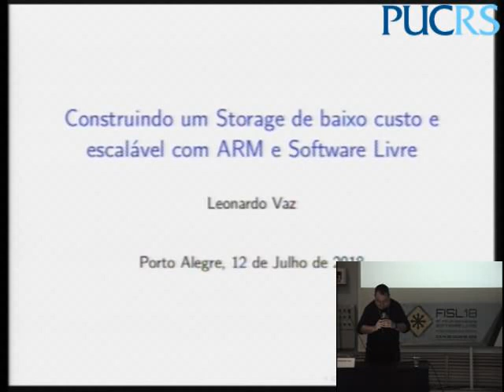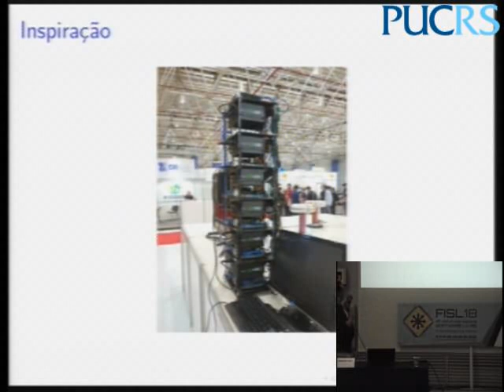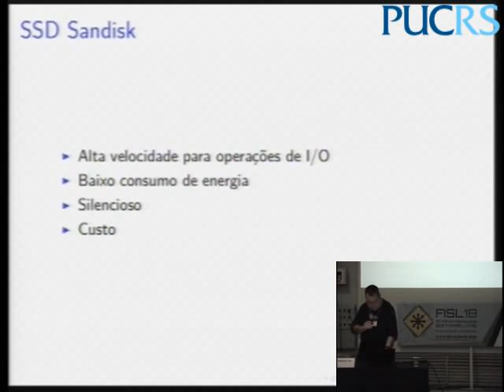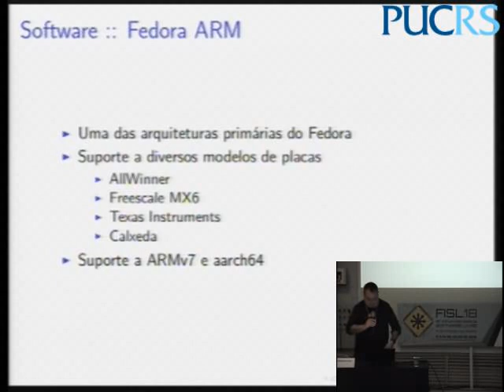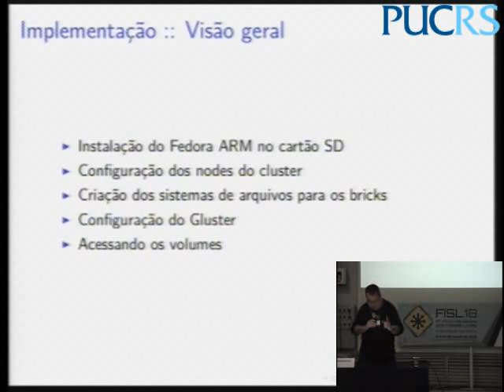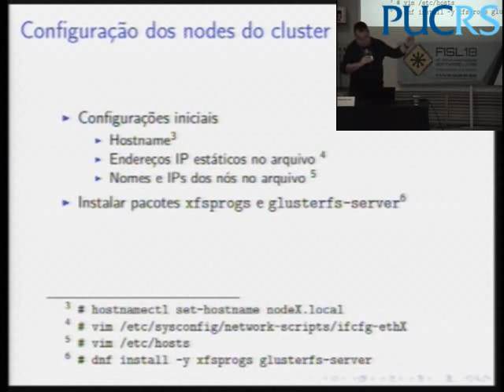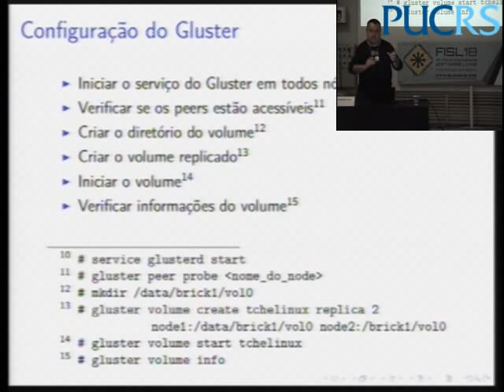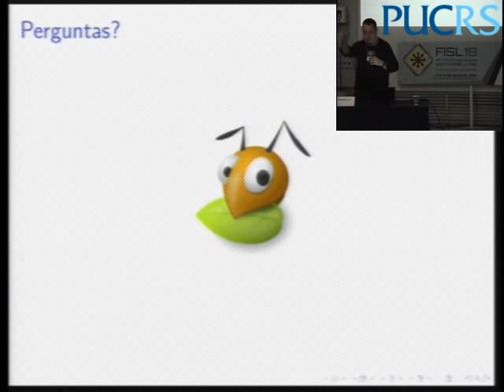Construindo um Storage de baixo custo e escalável com ARM e Software Livre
Placas ARM, discos e software livre são tudo que você precisa para montar uma solução de armazenamento escalável e distribuída. Nesta apresentação abordaremos o processo de montagem do hardware e a configuração da stack de software, mostrando o que é possível realizar com software livre, uma boa ideia e algumas centenas de Reais.

Leonardo Menezes Vaz